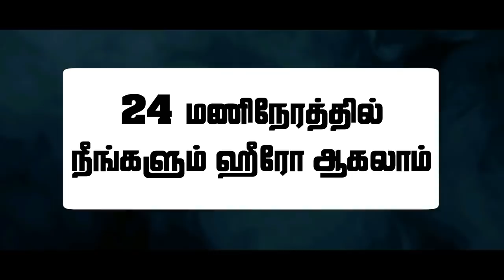Esh's Kpy | Talent Show | Promo | Coming Soon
Grab the opportunity to become famous.
People who are talented be ready to show your talent and become famous.
Talented Show is getting ready.

Whatsapp Group For Esh YouTube Channel Contestants
(Esh YTC Contestant)

🚫🚫🚫Only Restriction🚫🚫🚫🚫
👉🏻 Others Music Content Not Allowed
👉🏻 Copyrighted Visual Content Not Allowed
All over the World anyone can Participate.
For More Details
🚫🚫🚫🚫Don't Call.!🚫🚫🚫🚫